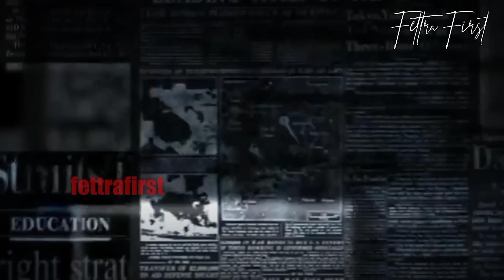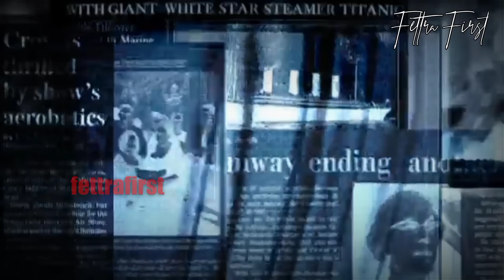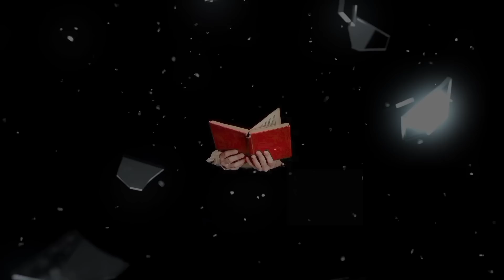DIT1DURI & DIP3RKAOS POLISI SELAMA SEMINGGU HINGGA J4DI P5K DI PUSAT KOTA YAMAN